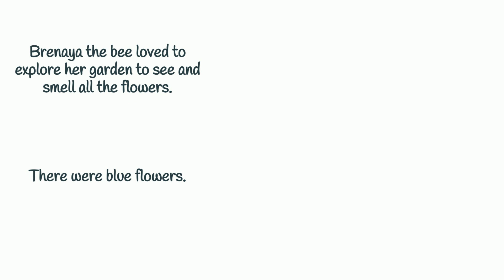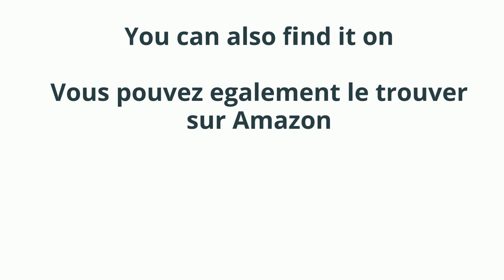French| Brenaya l’abeille| Read Aloud Books for Children!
The Brenaya the bee book is now available in French for children all around the world.
Brenaya l’abeille
Par Beatrice et Brenaya Twumasi
Brenaya l’abeille, maman abeille et papa abeille, se sont réveillés une journée ensoleillée.
"Quelle belle journée”, dit Brenaya, l'abeille battant ses ailes. Elle voulait explorer.
«Ton petit-déjeuner d'abord», dit maman abeille. Brenaya l'abeille prit rapidement son petit déjeuner et se dirigea vers la porte. “Buzz Au revoir ", dit Brenaya l'abeille. «Buzz, Au revoir», dit maman abeille.
Brenaya l'abeille aimait explorer son jardin pour voir et sentir les fleurs. Il y avait des fleurs bleues.
Il y avait des fleurs rouges.
Il y avait des fleurs jaunes.
Il y avait des fleurs rose.
Il y avait des fleurs violettes.
Il y avait de très jolies couleurs de l’arc-en-ciel.
Brenaya l'abeille était très occupée et épuisée, explorant toute la journée. Elle est rentrée chez elle pour faire une sieste.
"Quelle abeille occupée", dit maman abeille.